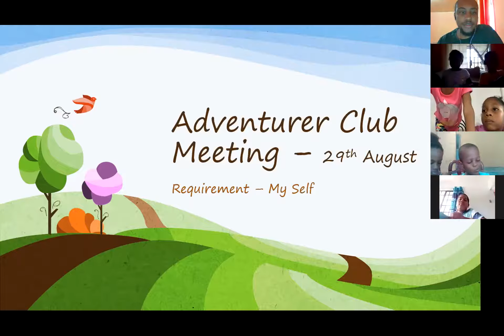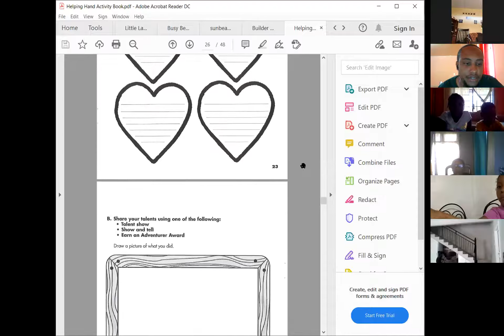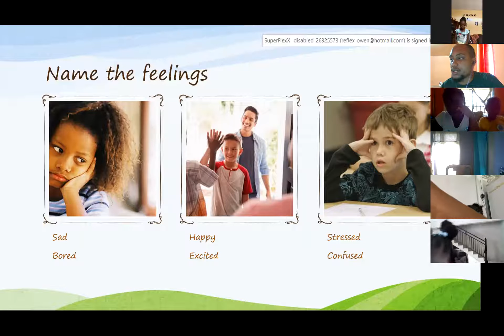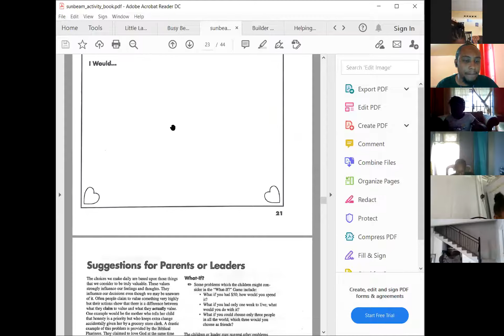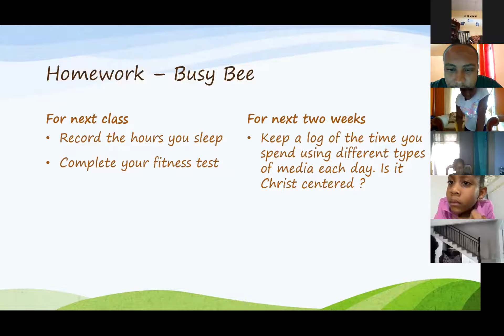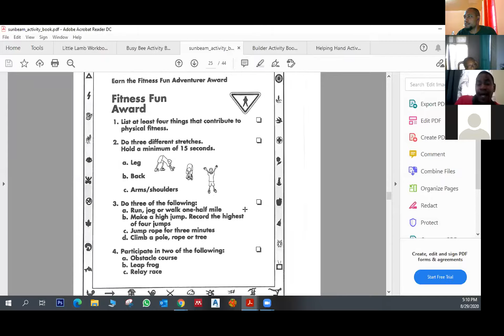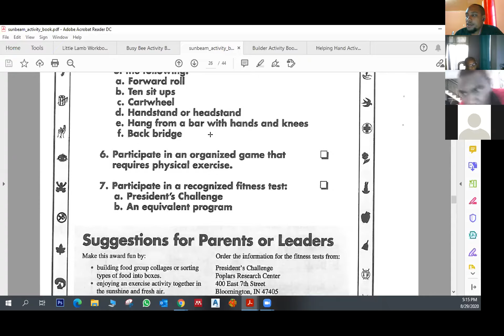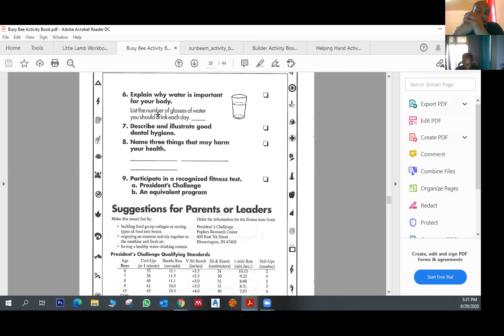[2020] Session 3 - Five Rivers SDA Adventurer Club, Zoom Meeting (29.08.2020)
Welcome to the Five Rivers Seventh Day Adventist Church Adventurer Club. Our zoom meetings started on the 15th of August 2020 and will continue to the end of the year.

Our third session reviewed the MY GOD requirement and started the MY SELF requirement . Do enjoy! God Bless.